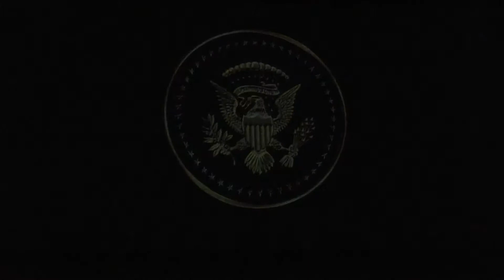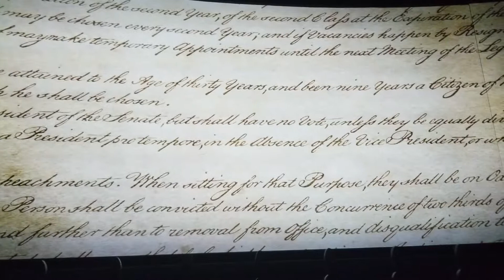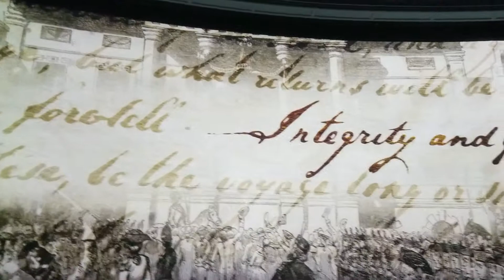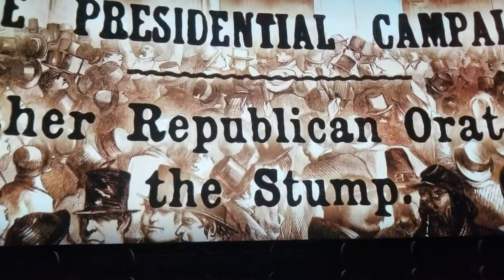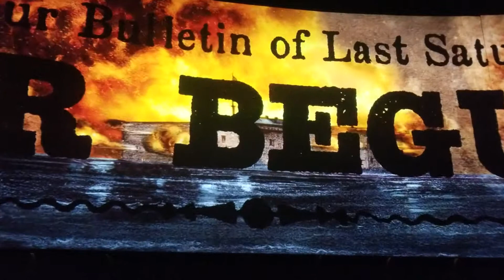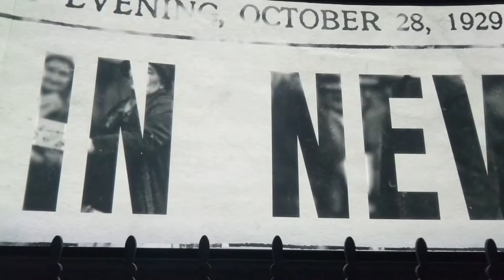Hall of Presidents located at Walt Disney World is HDR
Exploring all what Walt Disney World located in Orlando Florida has to offer from Rides to Shopping and even some food.  Going on an adventure capturing Disney Worlds best kept secrets while having fun with my son Ayden.